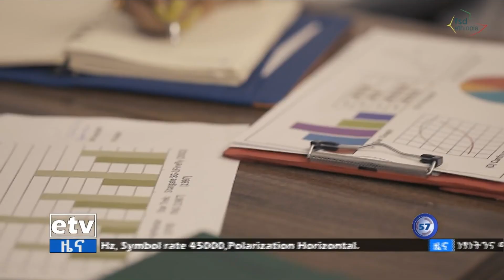የካፒታል ገበያ የፋይናንስ ተደራሽነትን ማስፋት ያለው ጠቀሜታ Etv | Ethiopia | News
የካፒታል ገበያ የፋይናንስ ተደራሽነትን ማስፋት ያለው ጠቀሜታ